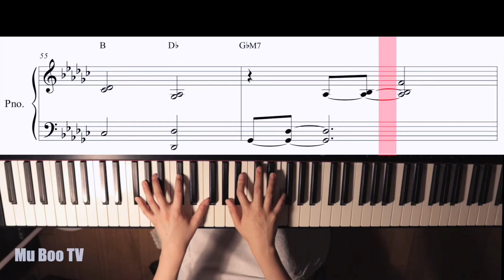솔직하게 말해서 나 - 김나영 (Piano Cover/Score) 피아노 연주/악보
김나영님의 - 솔직하게 말해서 나

피아노 연주 악보 영상입니다 :)